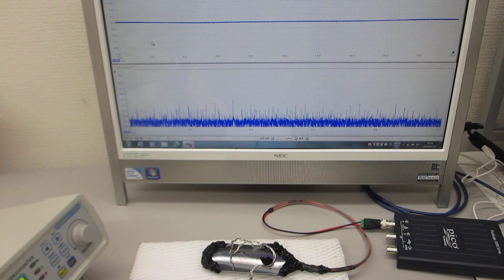超音波プローブの表面処理による、超音波伝搬状態の制御実験（ultrasonic-labo）